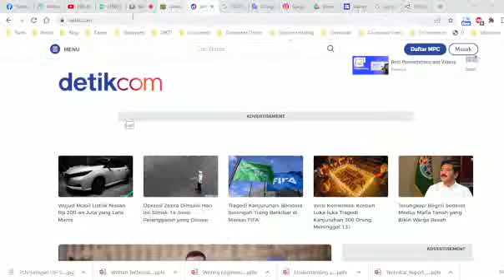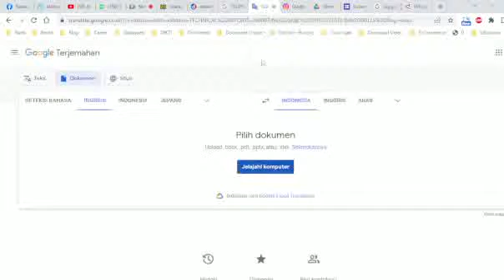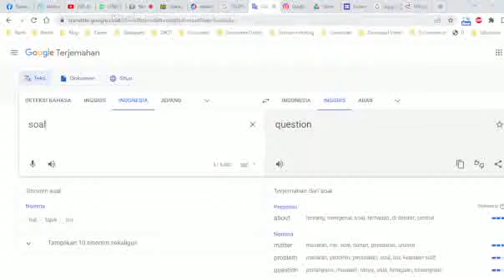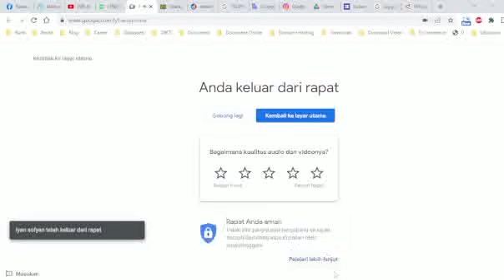How to avoid cheating during online tests?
No teacher wants to collect a test only to discover that one or more students have cheated! This is one of the worst feelings that a teacher can experience.

For most of educational history, our only choice to prevent cheating has been to watch our students like a hawk during every test to make sure that there’s no funny business. Unfortunately, new technology has made it even easier for students to cheat with smart phones and other devices.

On the bright side, technology can also make it easier for teachers to detect cheating! There are a lot of great tools out there to help curb cheating without needing to rule your classroom with an iron fist.

An example of a specific honor code from a  university described academic dishonesty (Liberty, 2019) as:
• unauthorized collaboration on any work for the course;
• using unauthorized aids of any kind;
• allowing another student to copy any portion of one’s own work;
• viewing or copying the work of another student during an examination;
• receiving or providing information to another person during an examination,without the specific approval of the professor;
• stealing, buying, receiving, selling or transmitting coursework of any kind;
• submitting without permission of the previous and currently faculty members, anywork that was previously submitted as part of an academic requirement for any course at any institution;
• taking the place of another student during an examination or allowing another student to take an examination or complete course work for another;
• sabotaging another student’s academic work;
• soliciting another student to complete a course, an individual assignment, or an examination; and
• facilitating or helping other students to commit any act of academic dishonesty

Cheating is a big problem
When using Moodle, some teachers are concerned that the format makes it easier for students to cheat. Because students use the program to do assessments on their own time, the teacher can’t observe them to ensure that they aren’t using outside resources during the test or quiz like we can during in-person classes.

Online Cheating
According to this survey around 33% of students have admitted to cheating during an online class. However, only about 2% have actually gotten caught while cheating. That means that a lot of students are getting away with cheating during online courses.